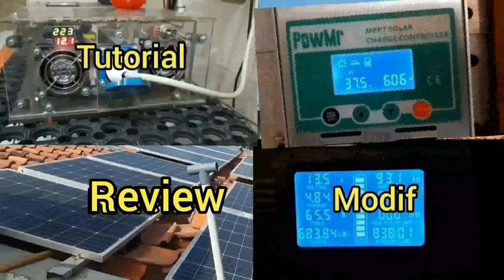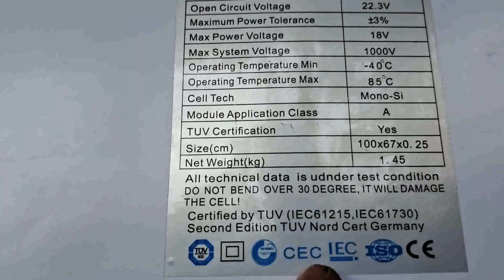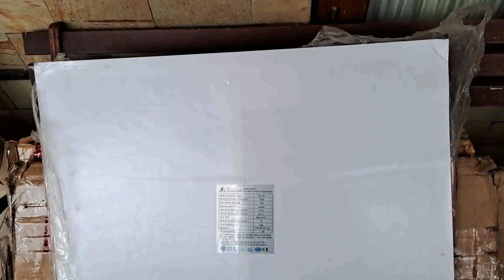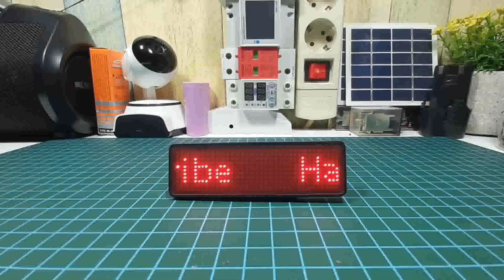SOLAR CELL FLEXIBLE MURAH SISA GUDANG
1. solar cell flexible

Semoga bermanfaat.